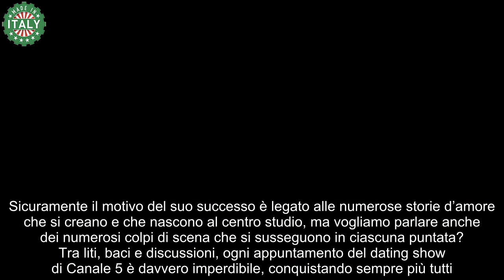Uomini e Donne il ritorno più clamoroso riceve una nuova conferma I fan impazziscono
L’ex volto di Uomini e Donne ha appena confermato di essere pronto a ritornare in trasmissione, ma le sue parole spiazzano: cosa ha detto.

Uomini e Donne è ormai finito da un pezzo, ma alcuni dei suoi ex protagonisti non perdono mai occasione di far parlare di loro. E ce lo confermano le dichiarazioni di un amato volto del programma, che – recentemente intervistato da Fralof – ha rivelato di essere pronto a ritornare nel programma.